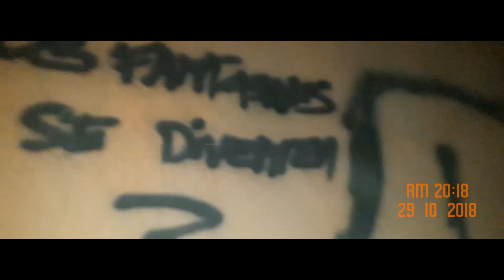Mandrake aTropa - Os fantasmas se divertem part. Zépi, BJazz (Prod. Blahka Tao)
Ficha Técnica:

Artista/Grupo: Mandrake aTropa, Zépi, bjazz
Composição: Aposan, Zépi, Blahka Tao, Bjazz
Beatmaker: Blahka Tao
Produção musical: Blahka Tao
Estúdio: Umdergrau
Selo: Umdergrau Home Studio

Clipe Edição: Ózil e Blahka Tao